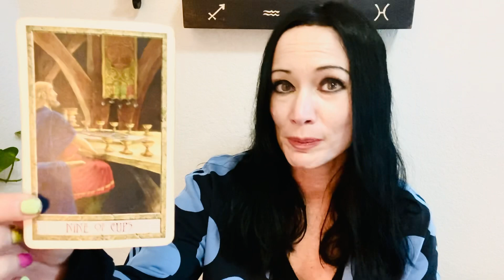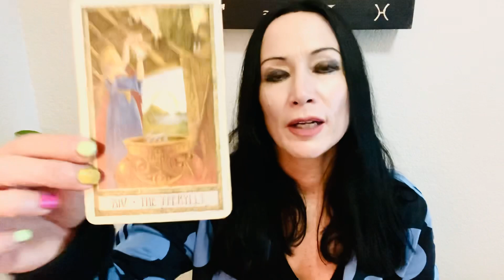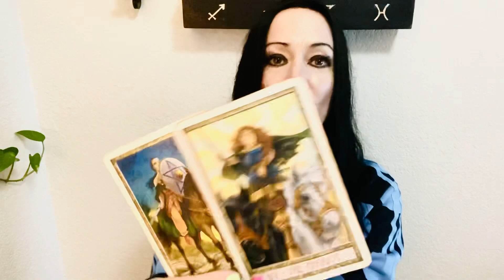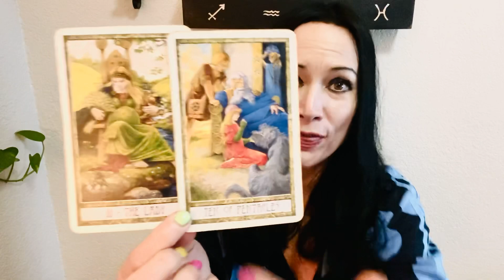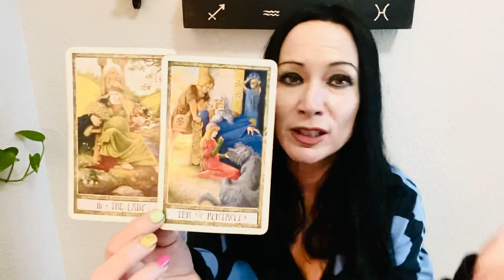Sagittarius Mid month: love ❤️ Their feelings: They want it all with you!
Hi Sagittarius! Sorry for the sound issue at the start it does clear up soon! It can't be figured out and makes no sense! sorry!

This is your mid-month love reading. Please remember these are general so it may not resonate this particular time but it may next time! if you would like to subscribe please do to get notified of my uploads. Also listen to your Moon or rising if this does or does not resonate for those may!

Personal love Tarot: 111:00
Personal individual reading: 99.00

With love,
Zahara